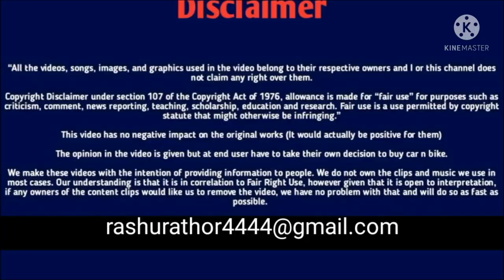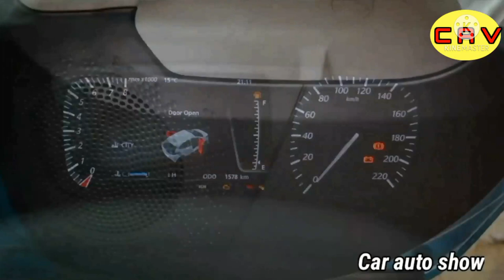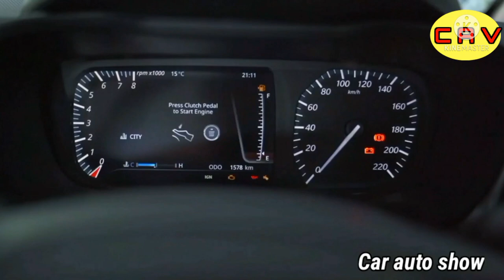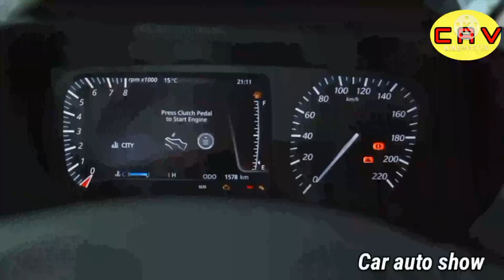Alto chasing Tata hbx (Hornbill) 4.75 लाख में TATA HBX 2021 आ रही देस की सबसे सस्ती Micro SUV CAR